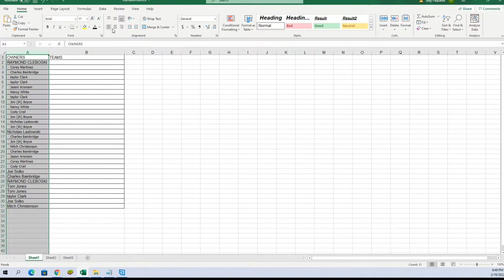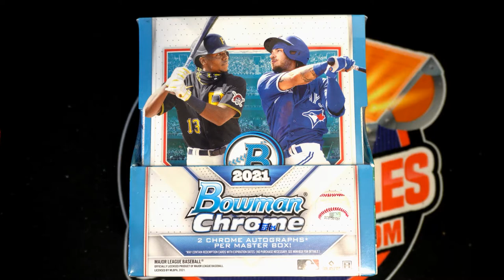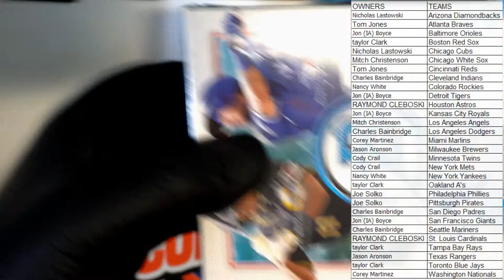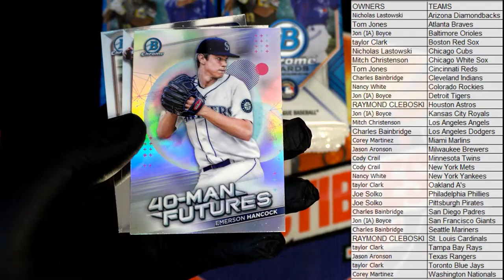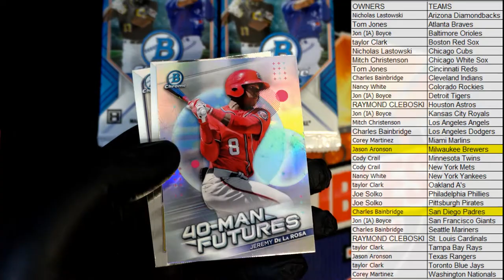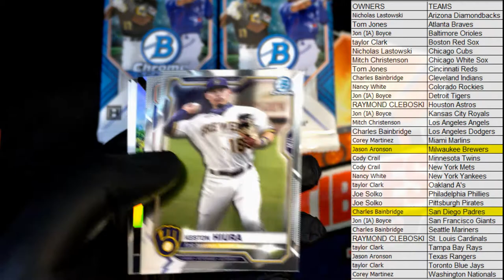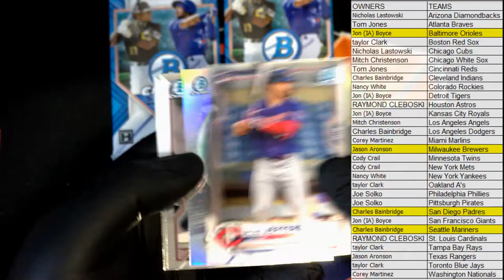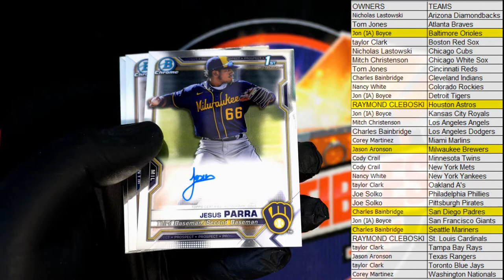2021 Bowman Chrome Baseball Hobby Box ID 21BOWCHROMELITE421